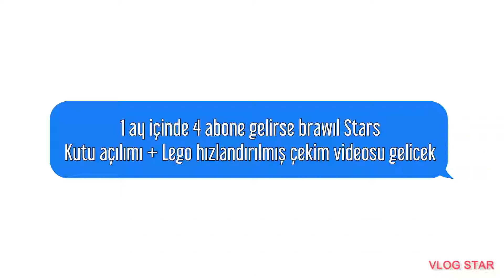1 ay içinde 4 abone gelirse ... | devamı videoda